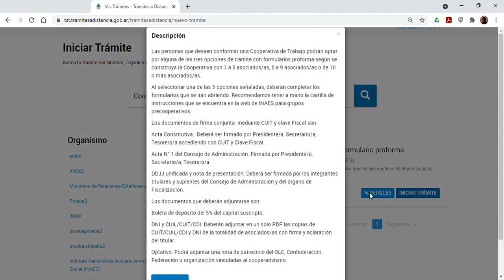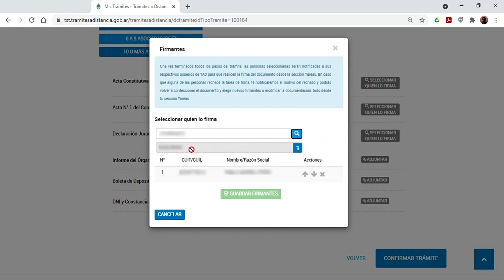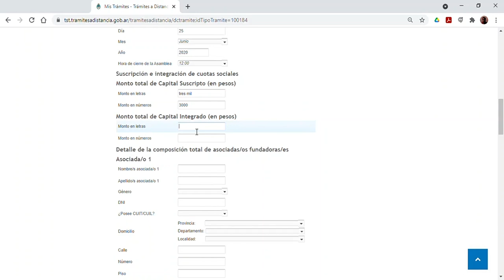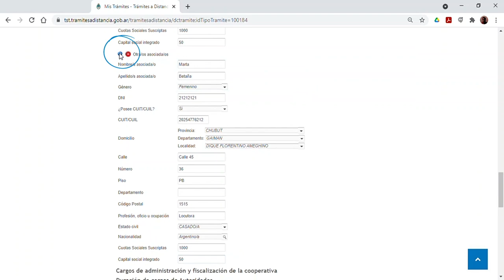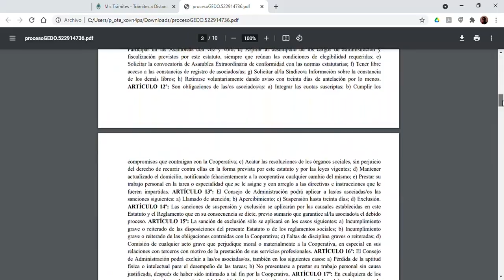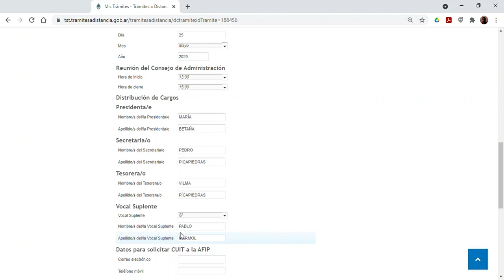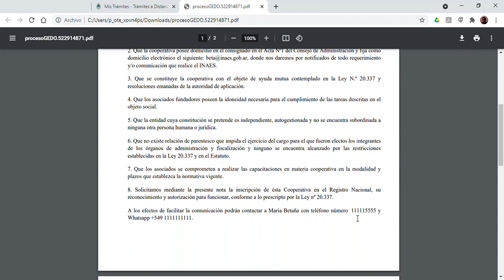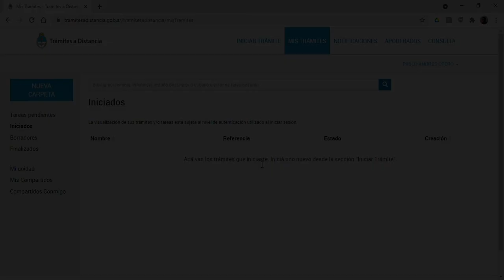Trámite - Constitución de Cooperativa de Trabajo con Formulario proforma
Renovar. Trámite de constitución vía tad con formulario pro forma. Pautas a tener en cuenta para interactuar con la plataforma.